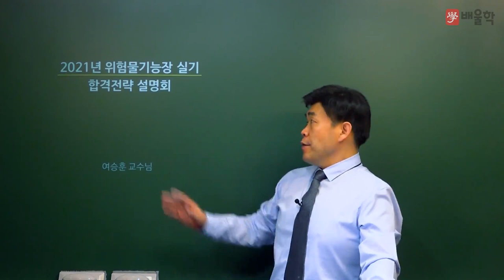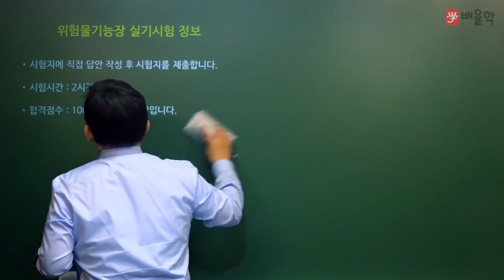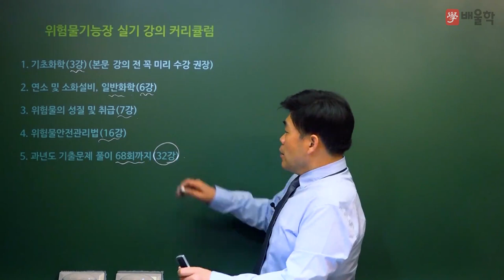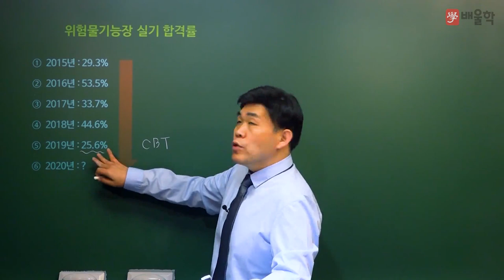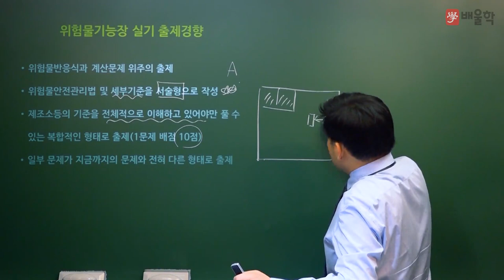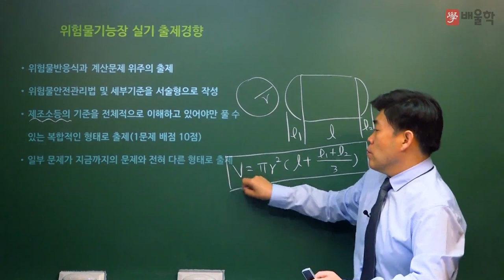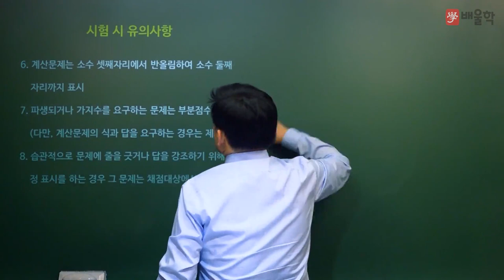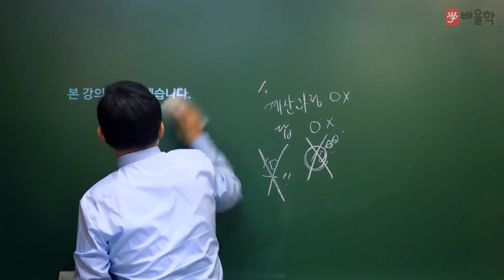[위험물기능장] 2021 대비 위험물기능장 실기 합격전략설명회 - 여승훈 기능장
15년 강의노하우로 단기합격을 완성하는, 배울학 여승훈 교수님의
2021년 대비 위험물기능장 실기 합격전략설명회

위험물기능장 시험에 대한 모.든.것!